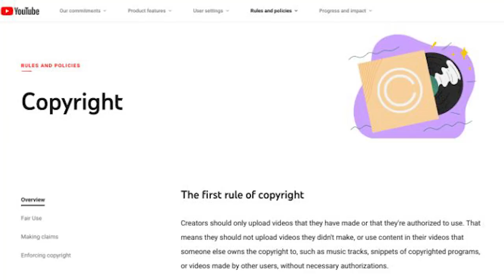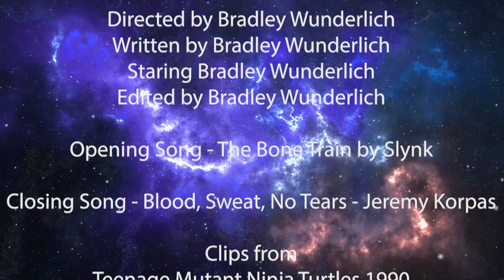Galactic Analysis: Is Indie the new Entertainment?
In this editorial video, we discuss the rise of indie projects in the entertainment industry, from films to video games. Is indie the new mainstream? Join us as we explore the impact of indie projects on the entertainment world.

Lunar Knight Reviews is an Internet series that reviews Movies, cartoons and anime.

FaceBook Group: Galactic Knight Studios 2.0
I do not own the (Media) support the original creators